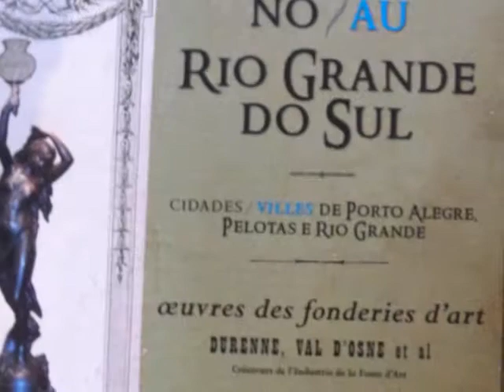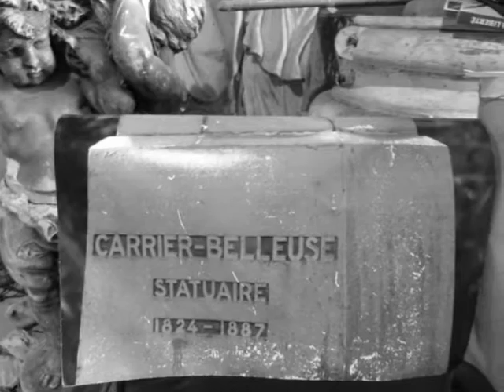Le Paradis de Antoine Durenne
Quelques modèles utilisés par la fonderie d'art de Antoine Durenne (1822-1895) exposés à Sommevoire (Haute Marne)